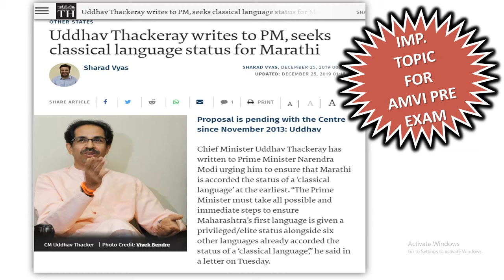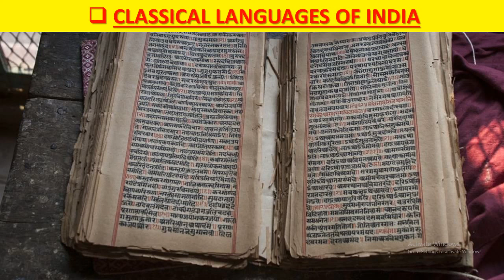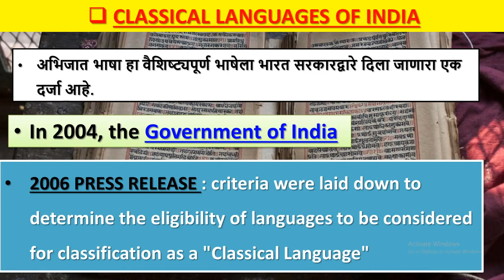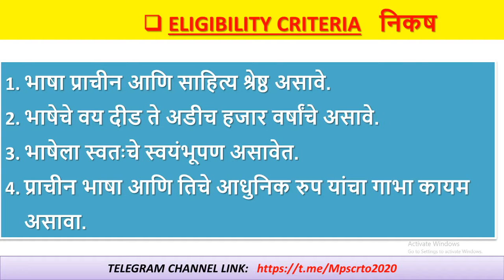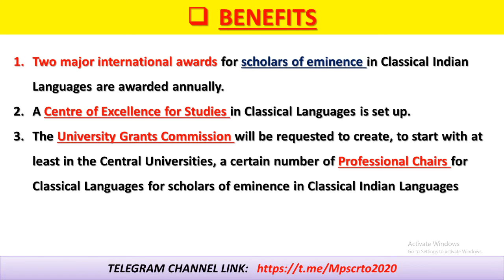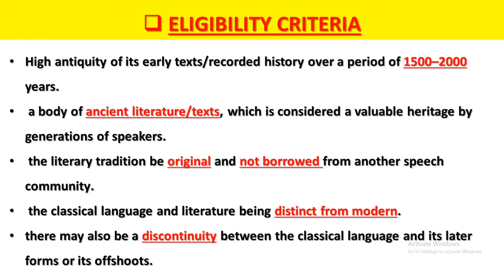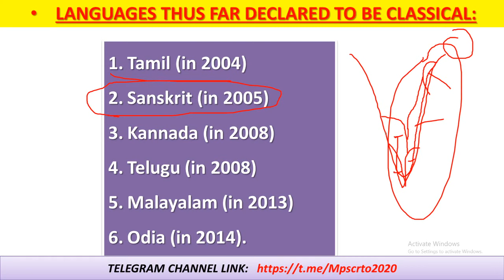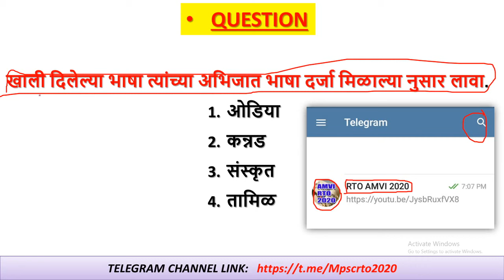Classical languages in India | Indian Polity | MPSC Exam 2022